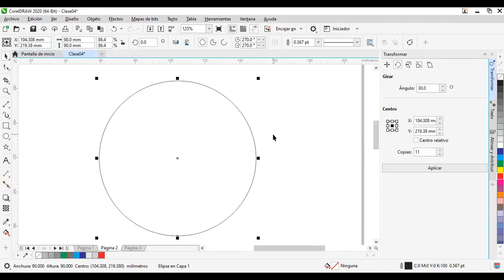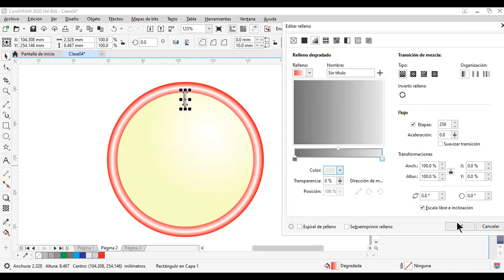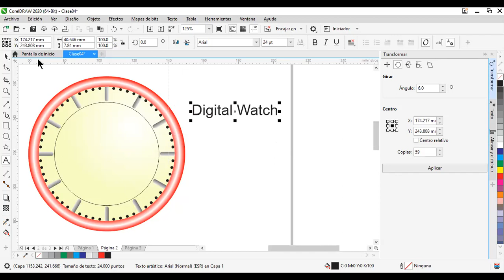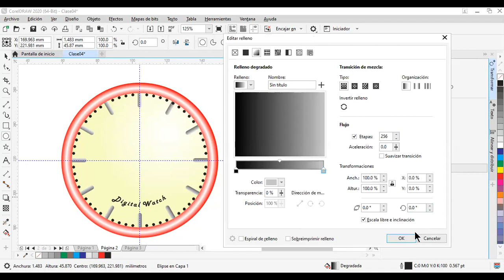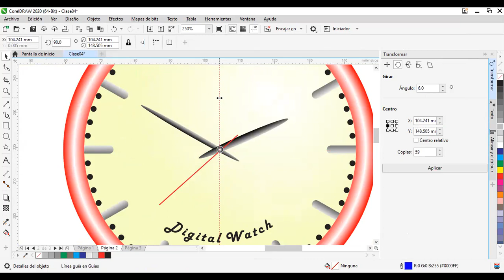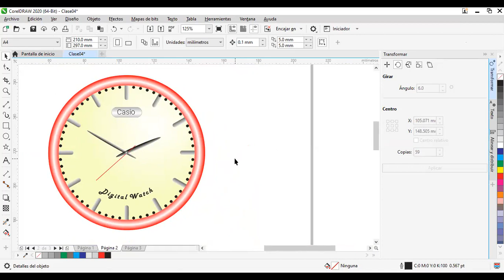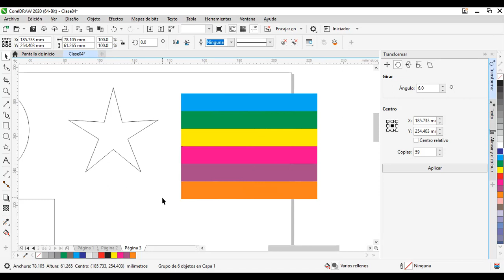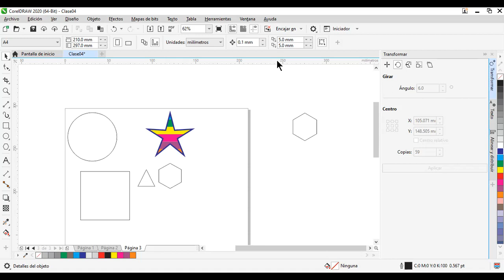Clase 03 CorelDraw